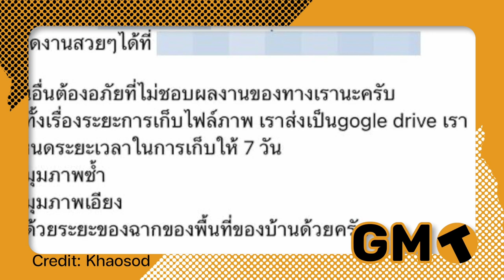Thailand News | Thai bride's photo dispute causes social media stir; seeks sponsors for reshoot.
A social media feud erupted over wedding photos between a recently married Thai couple and their photographer due to dissatisfaction with the quality of the 4,000 baht pictures in central Thailand.

The bride openly voiced her disappointment, even seeking sponsors to fund a redo of the wedding shoot. However, the photographer later clarified the situation, resulting in public backlash and a shift in public opinion.

The bride’s post on social media prominently showcased her dissatisfaction with the wedding photographs she had paid £80 for. Her dissatisfaction was so profound that she expressed a desire for the pictures to be redone.